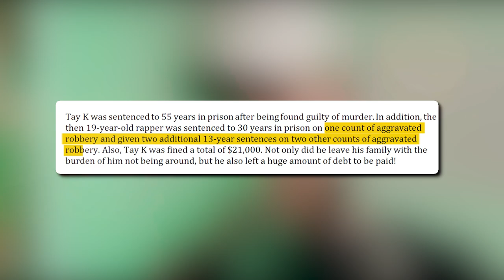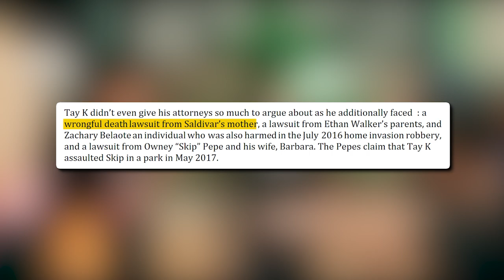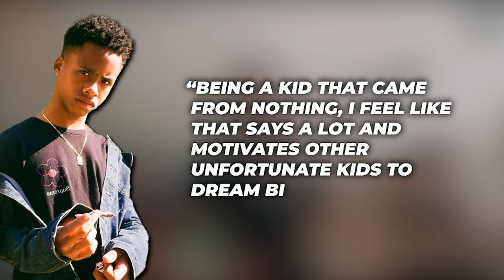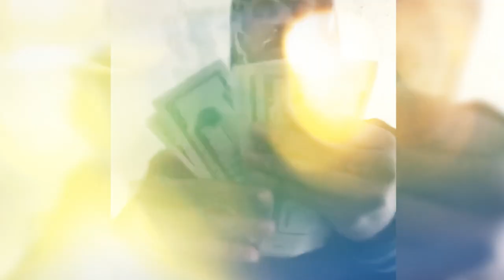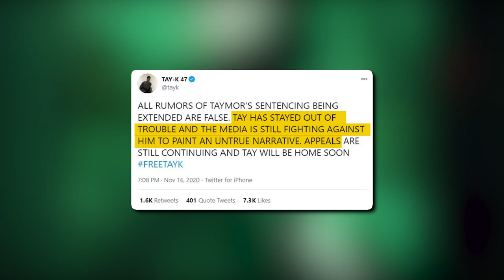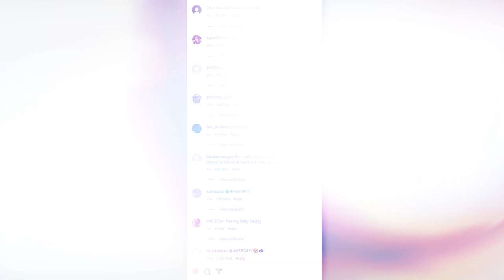What’s REALLY Happening to Tay K in Prison..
Is Tay K trying to let the ladies know he’s still in the game and they shouldn’t share all the cookies before he gets back home? Well, I don't think these ladies would want Tay-K 55 years from now! But the strings Tay K seems to be pulling while behind bars are not the type you’d expect from a 22-year-old sentenced to 55 years in prison! Keep watching till the end of this video to see What’s REALLY Happening to Tay-K in Prison. Trust me; you don't want to miss this!

- Akademiks reacts to Tay-K speaking on his 55 years conviction and his female co-d getting probation